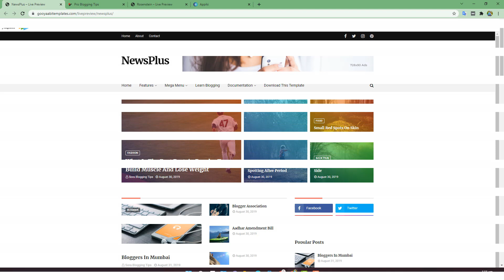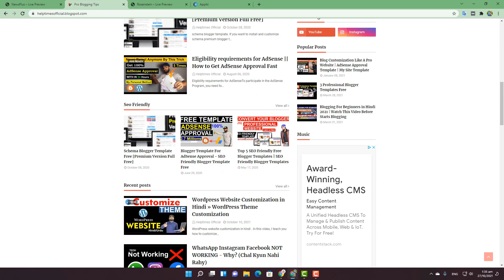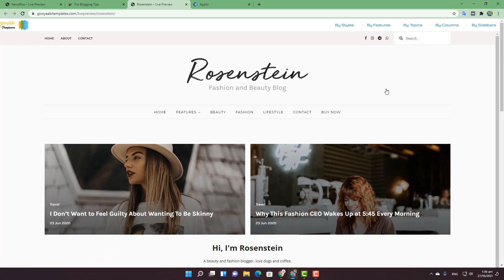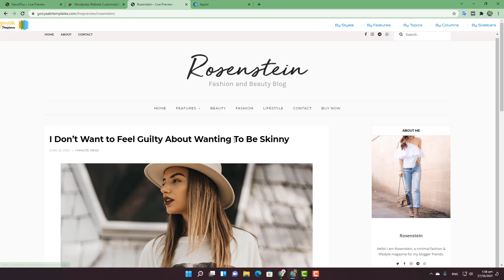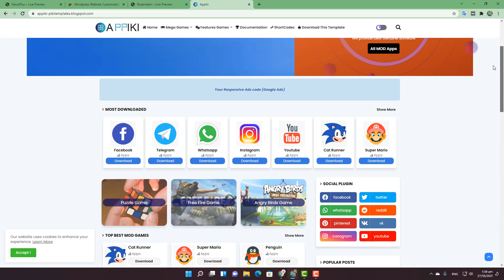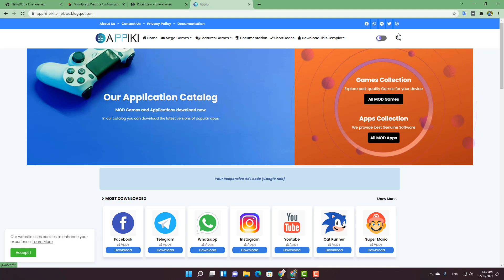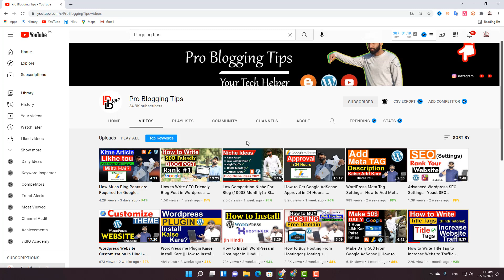3 BEST Blogger Templates For AdSense Approval » Premium Blogger Themes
3 BEST Blogger Templates For AdSense Approval. In this video, i tell you adsense approval blogger template.

I Covered these points in the video:
blogger templates for adsense approval
best blogger templates for adsense approval 2021
premium blogger template
blogger template
blogger templates
adsense approval blogger template
free blogger templates for adsense
free blogger templates
pro templates for blogger
blogger theme
blogger themes
blogger theme for adsense
best theme for blogger
best blogger templates
best theme blogger